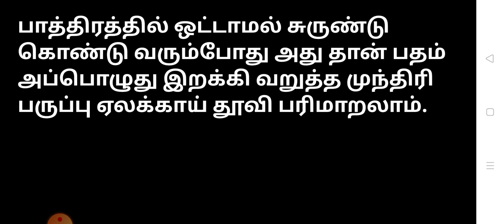Carrot halwa in tamil | கேரட் அல்வா /Nandhini kitchen/How to make carrot halwa